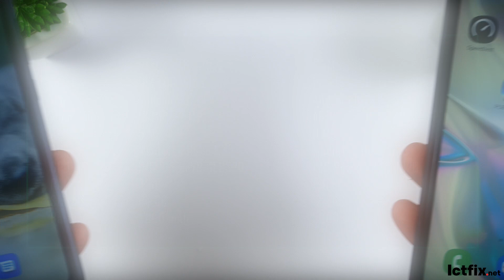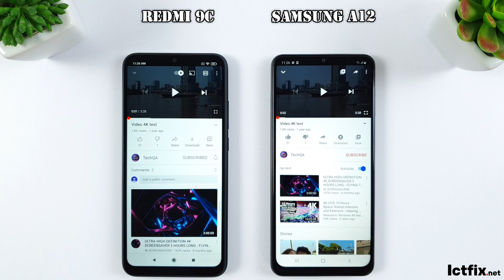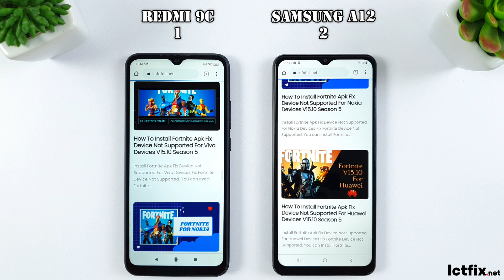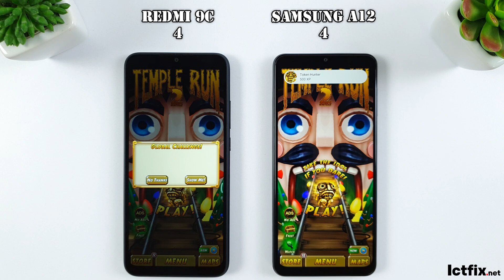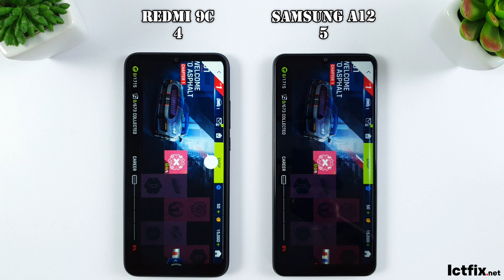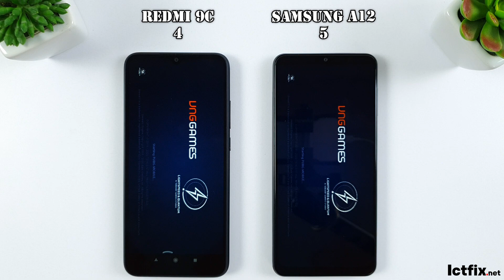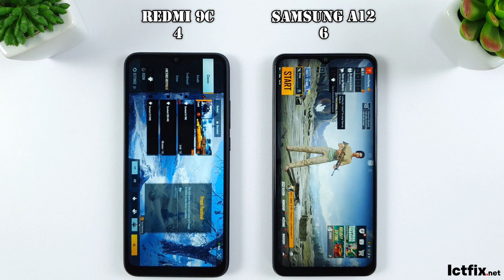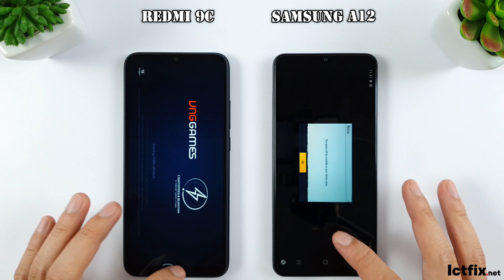Samsung Galaxy A12 vs Xiaomi Redmi 9C | Speedtest, Display, Camera Comparison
Spectification of Samsung A12
Display: PLS TFT LCD, 6.5", HD+
OS: Android 10
CPU: MediaTek Helio G35
GPU: IMG PowerVR GE8320
RAM: 6 GB
Storage: 128 GB
Battery: 5000 mAh

OS: Android 10
GPU: PowerVR GE8320

RAM: 3 GB
Storage: 64 GB